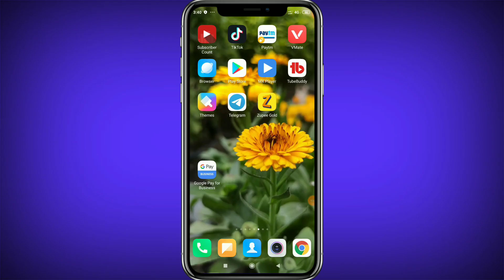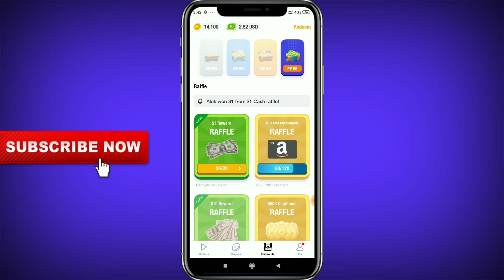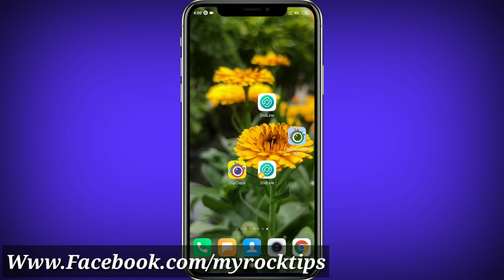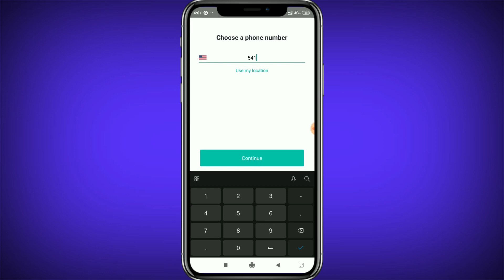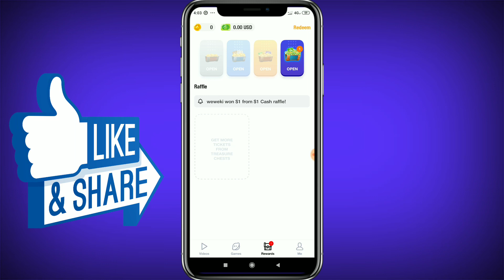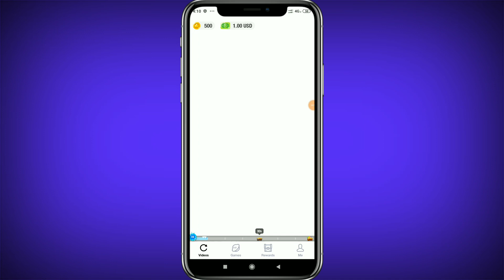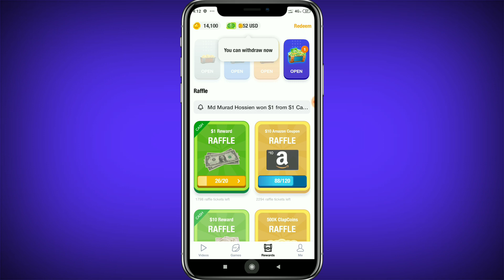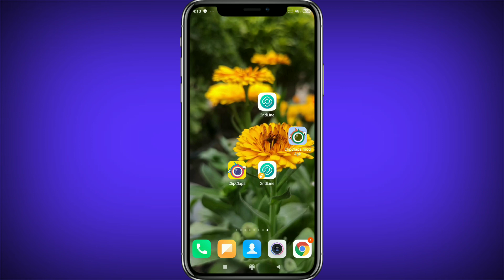New Earning App Unlimited Trick 2020,ClipClaps App Mod Apk,Sign Up $2 & Per Refer $1,Best Earn App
Reedem Code :- 958LZV5T